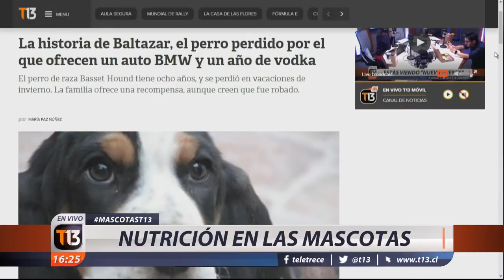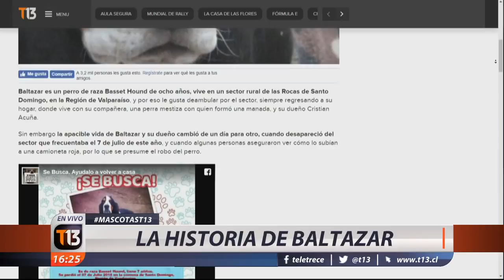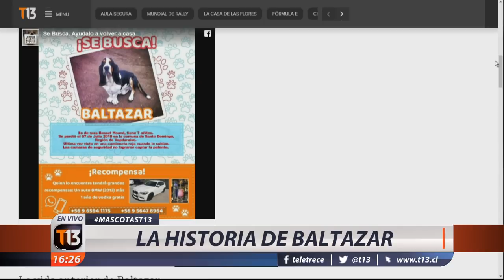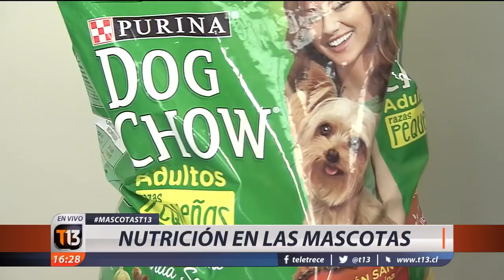Nutrición en las mascotas